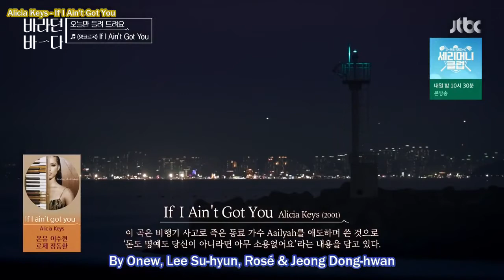Lee Suhyun (이수현), Rosé (로제) & Onew (온유) - If I Ain't Got You